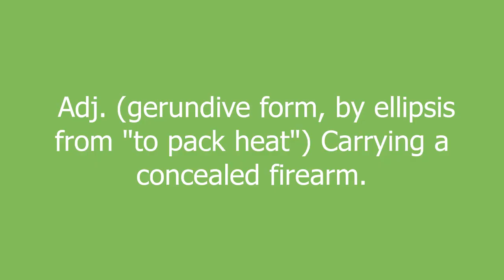packing meaning and pronunciation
Adj. (gerundive form, by ellipsis from "to pack heat") Carrying a concealed firearm.

packing definition by Urban Dictionary